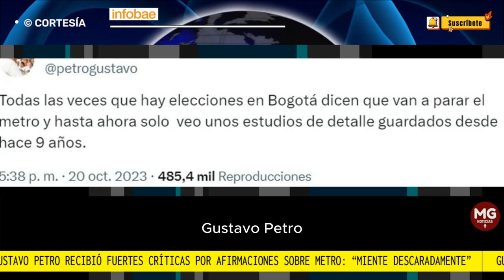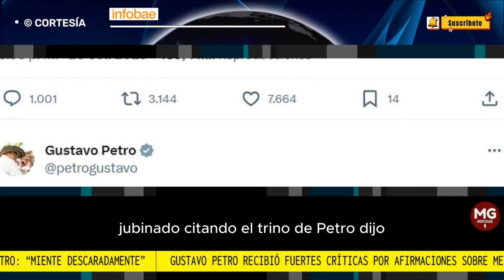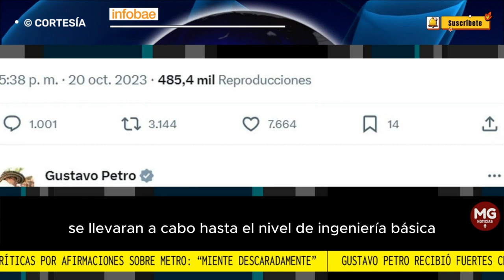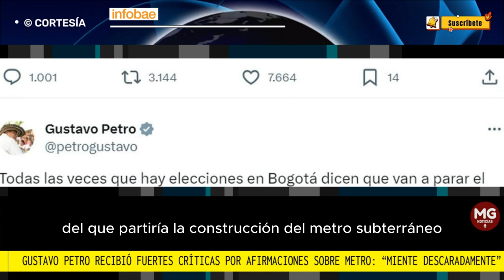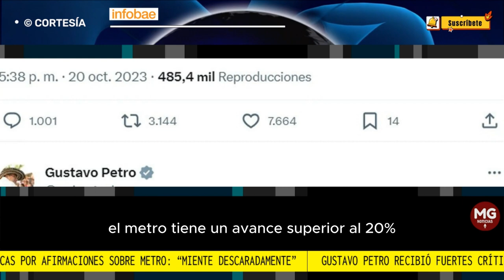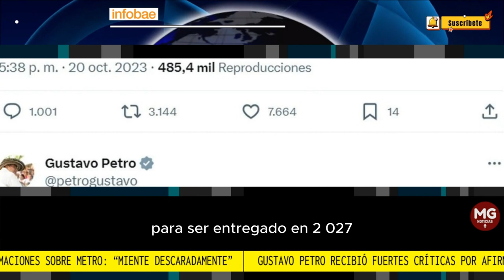¡MIENTE DESCARADAMENTE! 🔴 FUERTES CRÍTICAS A GUSTAVO PETRO POR COMENTARIOS SOBRE EL METRO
Sus declaraciones generaron algunas réplicas por parte de congresistas y expertos en movilidad, quienes le dijeron “mentiroso”. Este fue el caso de Catherine Juvinao, miembro de la Cámara de Representantes por el Partido Alianza Verde.
FUENTE INFOBAE